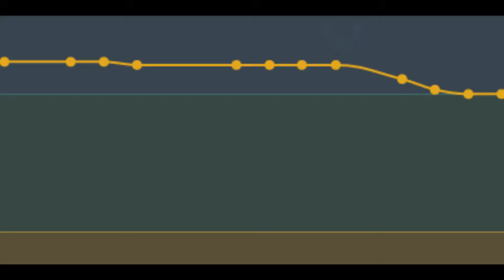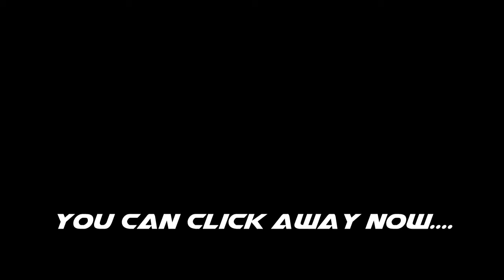5 Tips To Get Out of Silver/Gold!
I have finaly started a stream at Twitch!